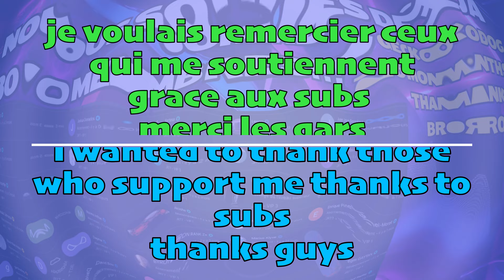TROLLBOXXX 3.0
CHANNEL YOUTUBE CREATOR THIS RACE :  @Lopus77

❌ THE BEST POPULAR HARD TROLLBOX CREATOR AND MANY MORE ❌
✔ TROLLBOX
✔ TROLLRACE
✔ MEGARAMP
✔ PARKOUR
✔ FACE TO FACE
✔ DEFI ROCKET VOLTIC

🔴 MY CREATIONS HAVE BEEN PLAYED 1.3 MILLION TIMES, THANKS 🔴
🟢 MES CRÉATIONS ONT ÉTÉ JOUÉES 1,3 MILLIONS DE FOIS, MERCI 🟢

⚫️ JOUEUR ET CRÉATEUR OFFICIEL DE LA TEAM LASALLE ⚫️
🟣 OFFICIAL TEAM LASALLE PLAYER AND CREATOR 🟣

📆 GAMEPLAY VIDEOS : MONDAY / WEDNESDAY / FRIDAY

🙏 SUPPORT CHANNEL ➔➔
              ◼️ QUICK ANSWER FOR TROLLBOX CLUES / INDICES COMMENTAIRES PRIORITAIRES
              ◼️ VIDEOS WITH COMPLETE SOLUTION AHEAD – FIRST / VIDEOS SOLUTION EN PREMIER

🙏 THANK YOU TO MEMBERS 🙏

0k : 01/20
1k : 03/21
5k : 01/22
6k : 02/23
7k : 07/23
8k : 10/23
10k : 11/23
15k : 01/24
20k : 02/24

Age of Heroes - Cinematic Epic War Orchestral Trailer Intro Heroic Battle Film